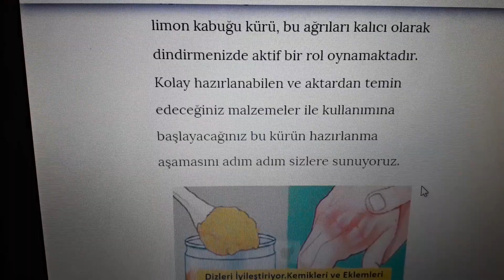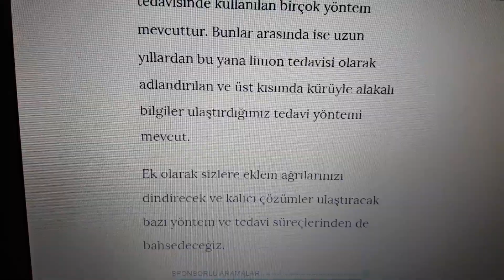Eklem ağrıları için doğal ilaç zeytinyağlı:))